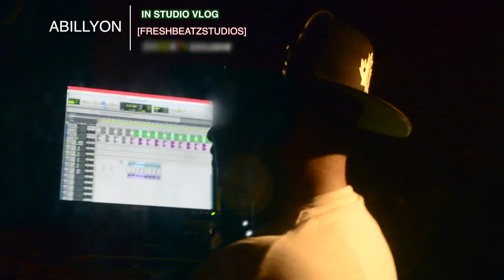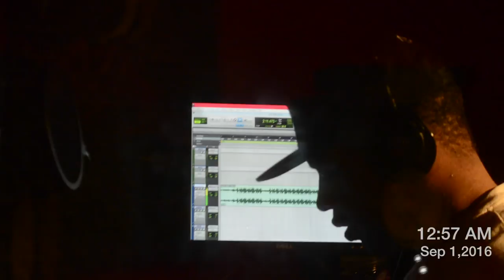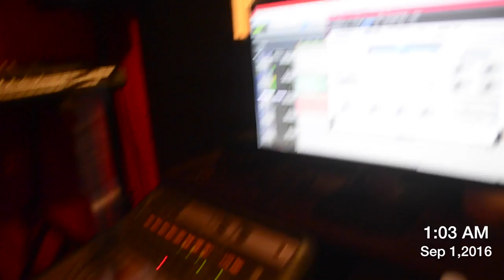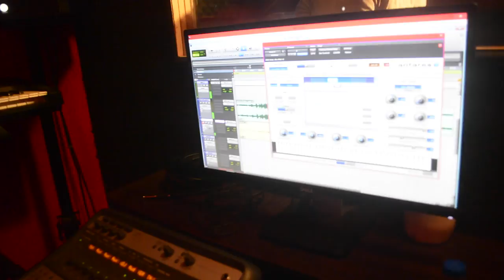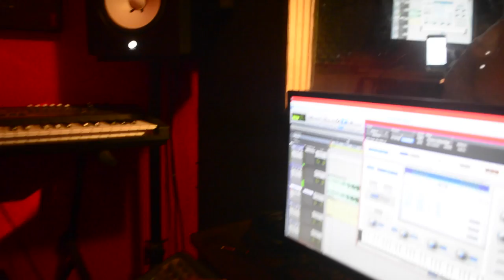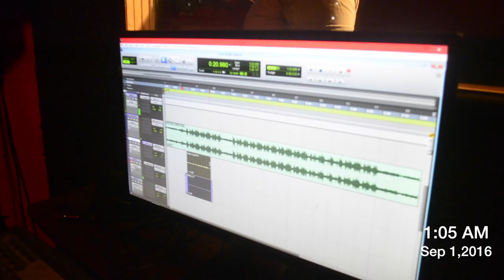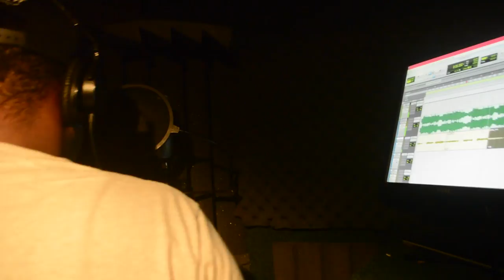IN THE STUDIO WITH ABILLYON (VLOG) [FRESHBEATZSTUDIOS]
INSIDES WITH THEREALSHOCKTV!

YOU WONDER WHATS A REGULAR DAY LIKE IN THE STUDIO WITH ABILLYON (VLOG)

MUSIC IS A STEP BY STEP PROCESS

LOCATION - [FRESHBEATZSTUDIOS]

FOLLOW ABILLYON ON IG @IAM_ABILLYON
FOLLOW FRESHBEATZ ON IG @FRESHBEATZ718

FOLLOW SHOCKTV ON IG @SHOCK_MEDUSA